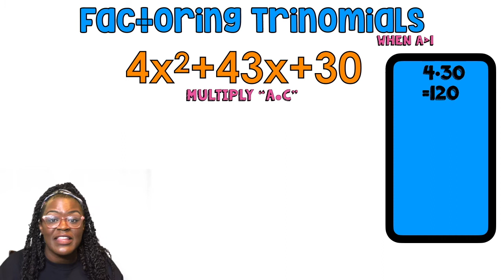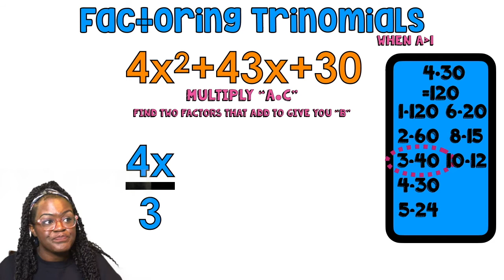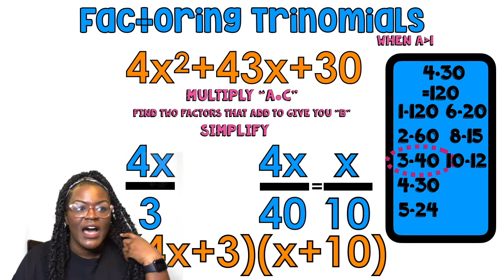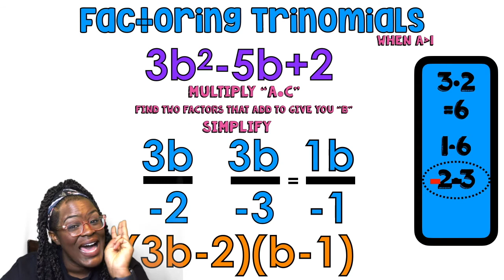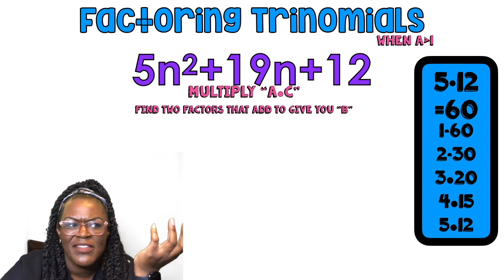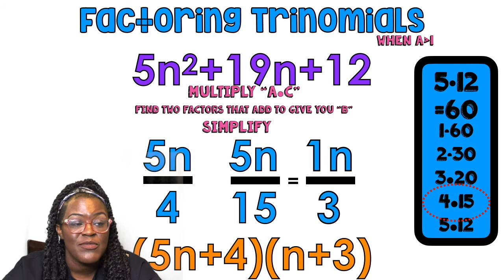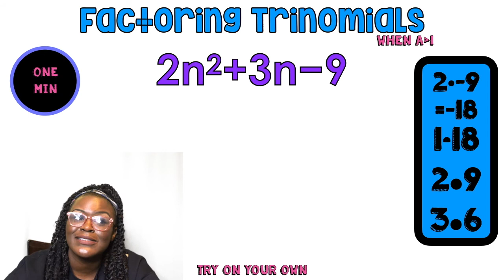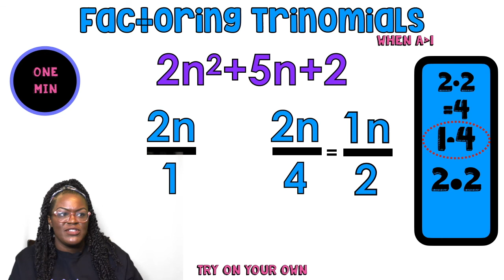Factoring Trinomials When A is Greater Than 1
Resources for this video can be found in my TPT store (link below)!